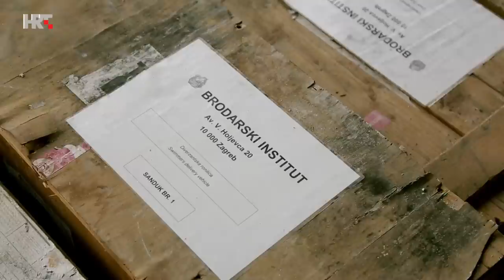Razgovor s razlogom: Hrvoje Klasić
Povjesničar Hrvoje Klasić pojašnjava zašto smo tako loši učenici kad su u pitanju povijesne lekcije. Prijeti li svijetu opasnost od novog velikog rata i je li ga uopće moguće predvidjeti? U čemu se razlikuju prilike 1914. i 1939. i današnja situacija? Od povijesti - učiteljice života do suočavanja s prošlošću, mnogo je razloga za razgovor s Hrvojem Klasićem.